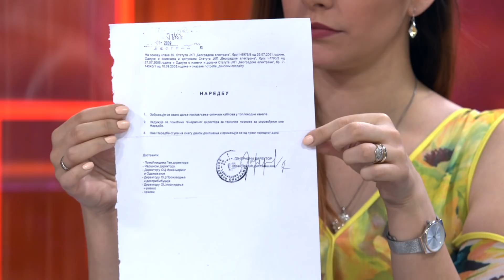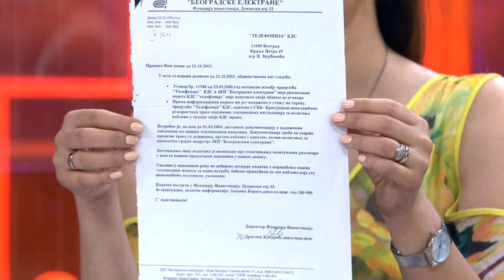Vesic - Velikim silama ne odgovara jaka Srbija - DJS - (TV Happy 10.07.2019)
Gost: Goran Vesić - Zamenik gradonačelnika Beograda